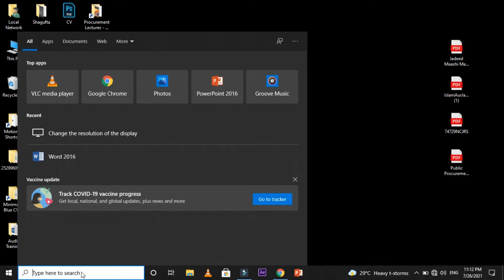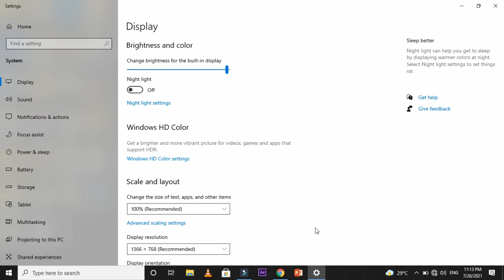How to adjust Window 10 Screen Resolution and Size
This video will help you that how to manage Screen Resolution of your Laptop, PC and tablets if you are using window 10. Short and productive video for guideline to adjust window Resolutions in few minutes.